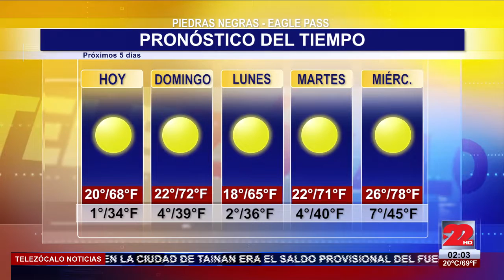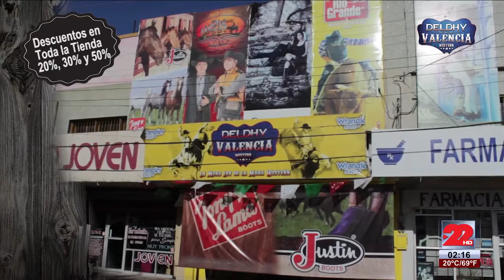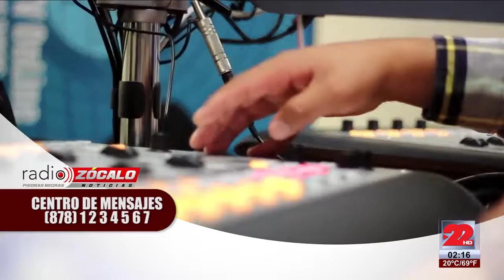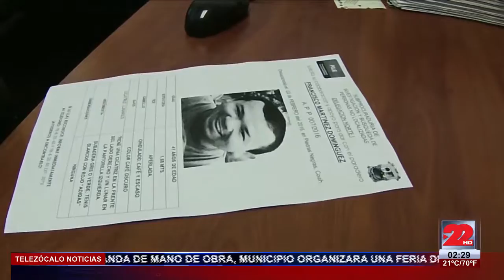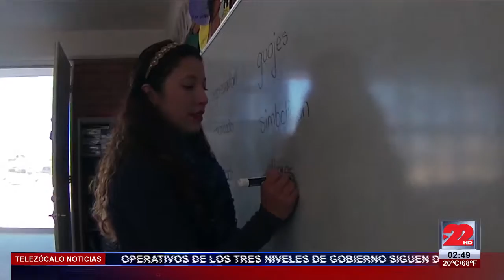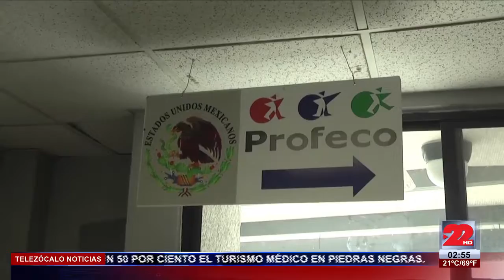TeleZócalo Vespertino 6 Febrero 2016